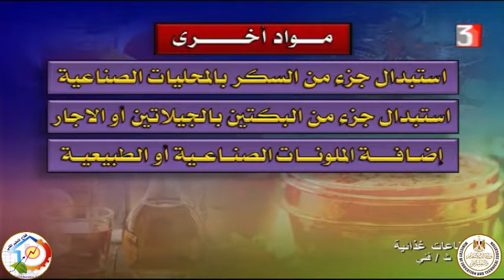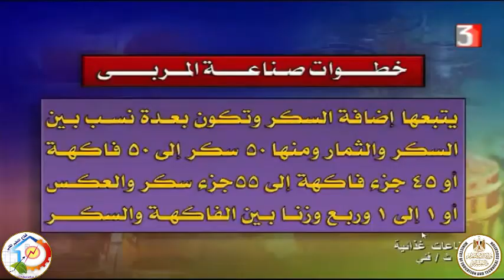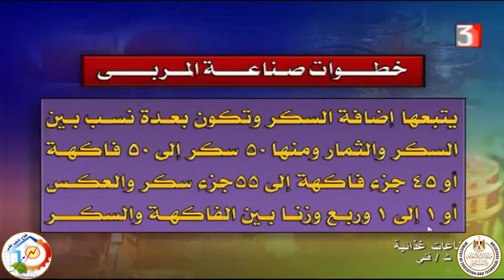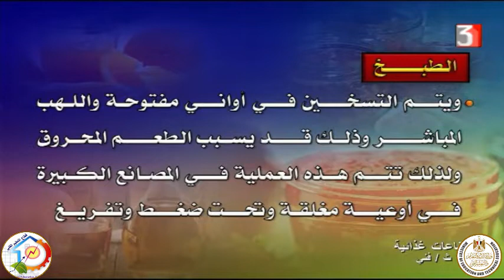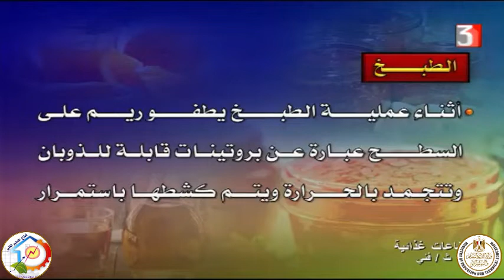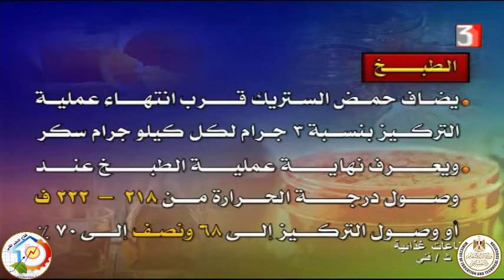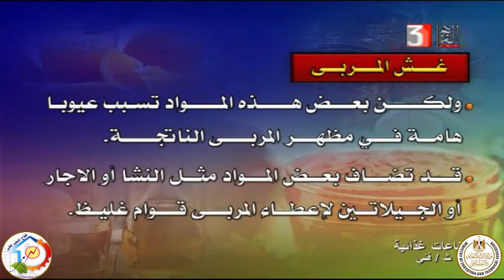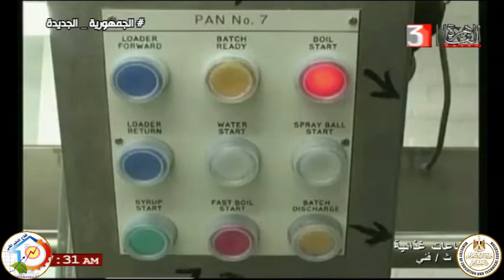الصف الثالث زراعى - تصنيع غذائى - صناعت غذائية - خطوات صناعة المربى - أ نبيل عبد الرؤوف